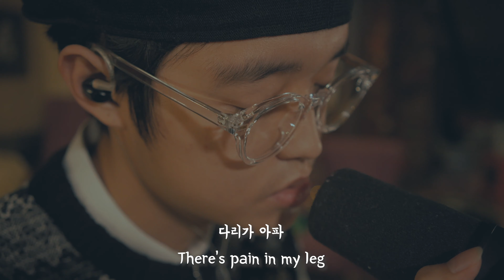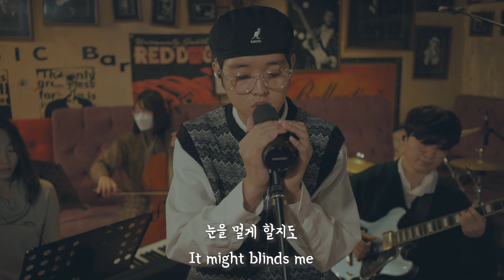이 도시는(In This City) - S!MON KIM HYUN MIN - Live With DepotLive!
Enjoy Our Original Song, Music and Lyrics by S!MON KIM HYUN MIN

현민군의 앨범 청춘길일의 수록곡 "이도시는" 입니다.
감성 넘치는 목소리와 가사!
이 노래 안들은 사람 없게해주세요~!

Credits
Vocal : Kim Hyunmin (IG @simon_oox)
Executive Producer : Hwang Sungha (IG @saintsummer86)
Co Producer : Kim Hunsik (IG @hunsik.kim)
Piano : Rachael Moon (IG @inji.moon)
Guitar : Kim Sangyeop (IG @ksytkd123)
Cello : Yoon Jihee